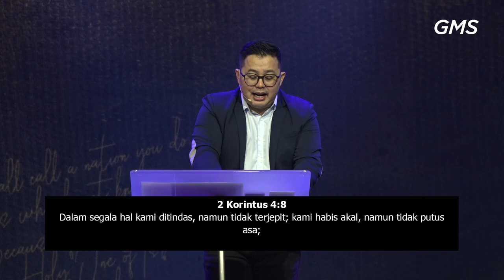GMS JOGJAKARTA KISAH DAUD & GOLIAT PDP ARIEF WICAKSONO